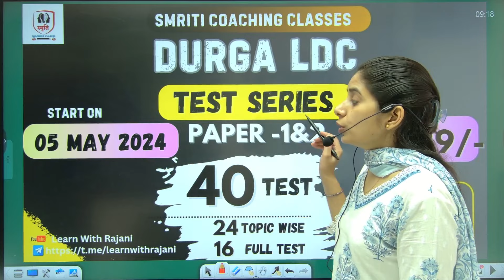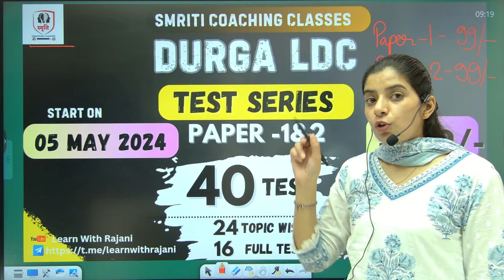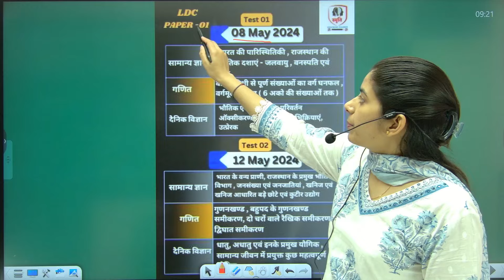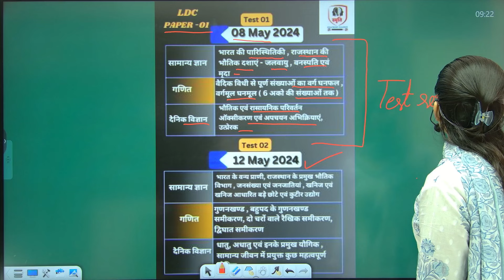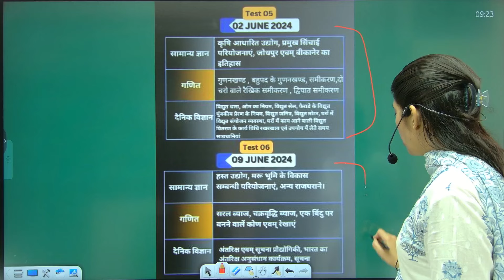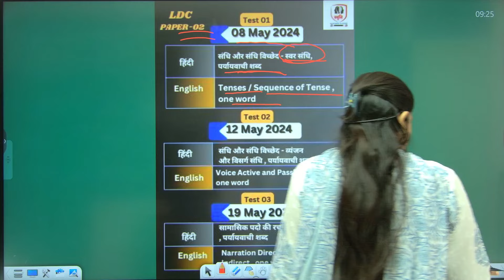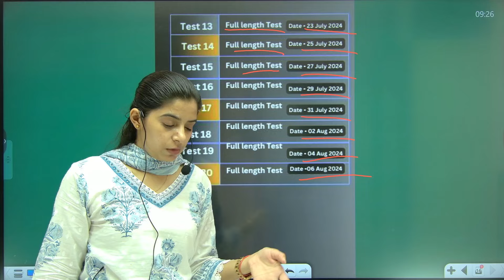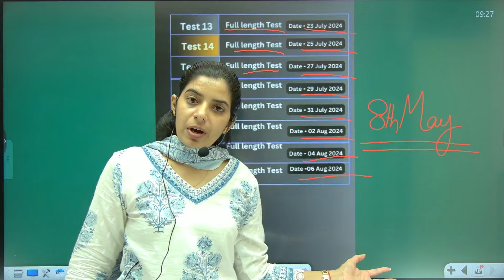RSMSSB LDC Test Series II All Subject II Schedule II Smriti Coaching Classes II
App 👉

smriticoachingclasses

New Announcement Test Series & English Full Batch has been launched on 5th May 2024
Smriti Test Series for LDC Paper - 1 = 99rs
Smriti Test Series for LDC Paper - 2 = 99rs
Durga Test Series for LDC Paper - 1 & 2 = 189rs
Test Series for Steno Paper - 1 = 149rs
Test Series for Steno Paper - 2 = 149rs
Test Series for LDC Paper - 1 & 2 = 289rs
English Full Batch - 599rs